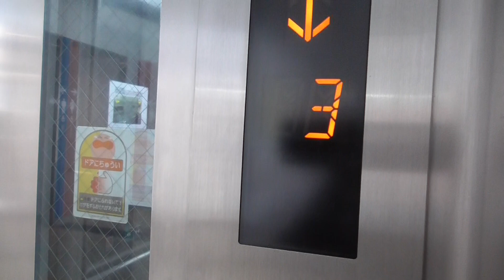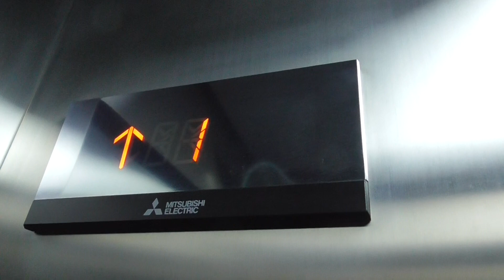黒崎駅１番・２番のりばのエレベーター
１番・２番のりばのエレベーターは、鹿児島本線側です。特急ソニックは、停車駅として扱われています。自由席特急券の販売は、現金「簡易型券売機」または、交通系カード「タッチ式とカードセット」でご利用いただけます。残高確認もできます。みどりの窓口でも購入可能です。

電車の発車時刻については、伝言掲示板、テレビに表示されている映像をご覧ください。

エレベーターは、のりば機器が２台設置されています。右利き（左利き）でも押すことができます。

メーカー：三菱
機種：第３アクシーズ「駅舎向け」
アナウンス：あり（ＪＲ九州宣伝ボイス付き）
到着チャイム：なし
防犯カメラ：あり
行先キャンセル：不可
ボタン確認音：あり
停止可能階：１「鹿児島本線　ホーム」，３「改札」

その他：レアアナウンス：あり